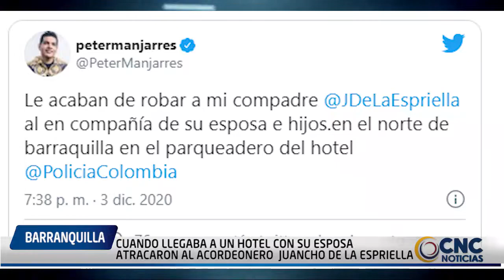CUANDO LLEGABA A UN HOTEL CON SU ESPOSA ATRACARON AL ACORDEONERO JUANCHO DE LA ESPRIELLA